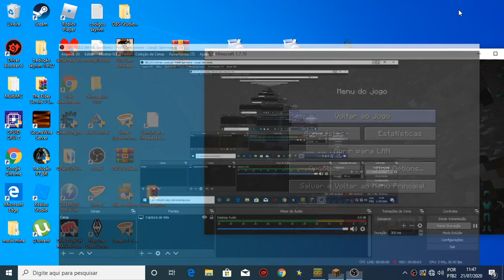Uma gameplay sem nada |ep-14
Finalmente arranjei um novo PC mas meu monitor deu problema então tiver que conectar o PC na TV e a TV fica quase no teto!! Então é complicado jogar. Eu arranjo um microfone logo logo